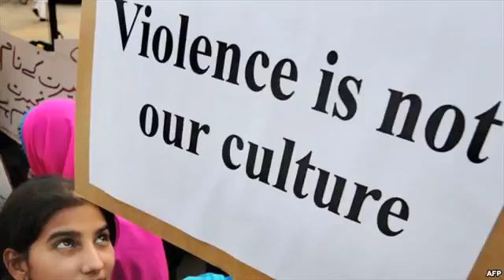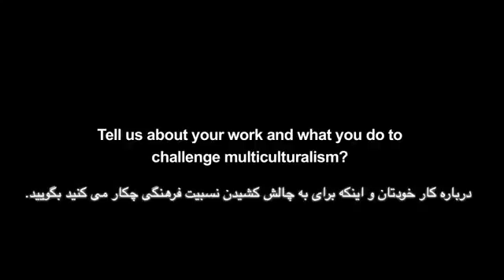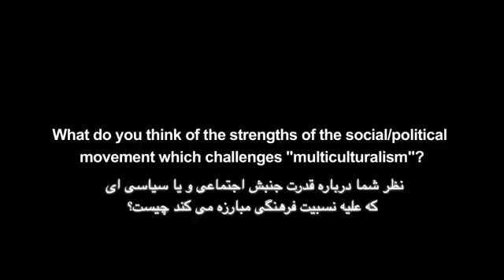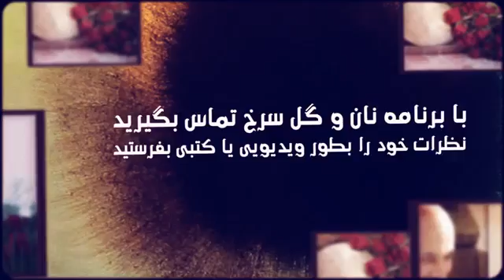مشکل با نسبيت فرهنگى چيست؟ ۱۷ دسامبر ۲۰۱۴